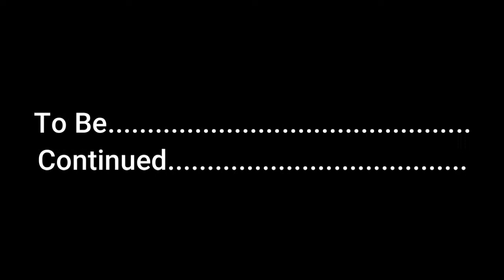HINO 700 Engine Transmission pressure plate Stack UP Cannot change Gear.